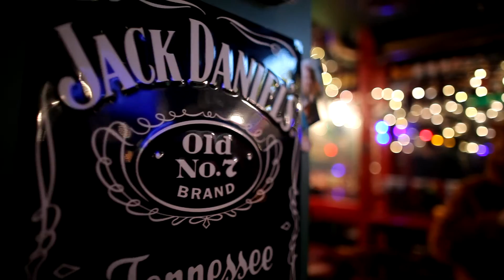HELLOWEEN - mr. O'Neill's irish pub